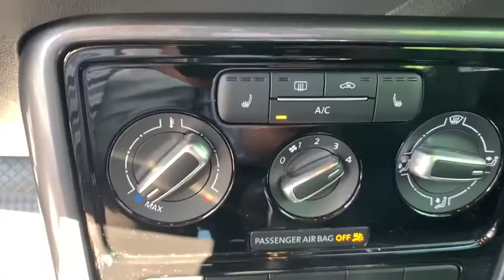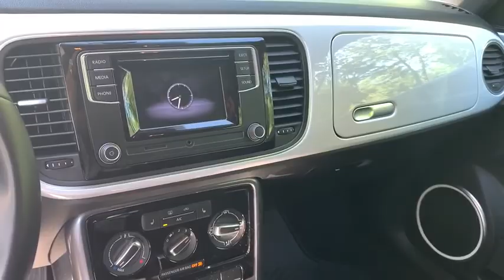2017 Volkswagen Beetle Convertible Yorktown, Putnam County, Westchester, Dutchess County, Orange Cou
White Silver Metallic/Black Roof [LISTING TYPE] 2017 Volkswagen Beetle Convertible available in Yorktown, Connecticut at Mohegan Lake Audi VW. Servicing the Putnam County, Westchester, Dutchess County, Orange County, CT.
2017 Volkswagen Beetle Convertible 1.8T S - Stock#: U3066 - VIN#: 3VW517AT9HM804338

Houston... Houston we have take off... and we hope this Beetle Convertible takes off from Houston ASAP. Very simply...if they were available, we wouldn't have gone to Houston to find a like new Beetle Convertible. so they promise us it's on the way.White Silver (its white and silver..so I guess it's a white silver), with all of 9700 miles. Turbocharged, automatic, alloy wheels, rear spoiler, AM/FM CD, backup camera, and 9700 miles.It's so worth the money at only $21,995 because that includes VW Certification and a 2 year warranty. As close to new as you can get. great find..great value (not a steal, as there are no Beetle Convertible steals) and it won't last. And if you really hustle, VW has some great finance offerings.